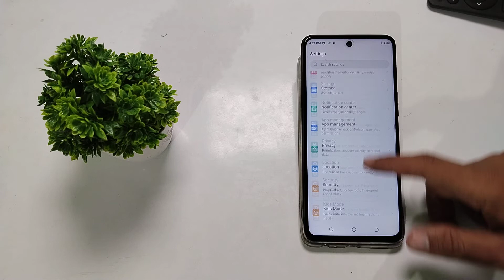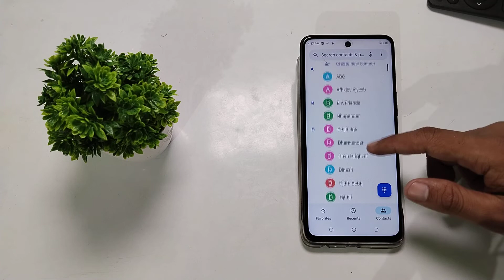how to save contact number in Tecno pova neo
Tecno pova 3 secret setting,hidden futures